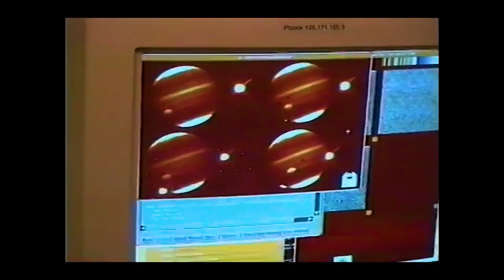Behind the Spacecraft: Kelly Fast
NASA planetary defender Dr. Kelly Fast has a hard and fast rule: “Find asteroids before they find us.” Working in NASA’s Planetary Defense Coordination Office, Kelly is helping send a first-of-its-kind mission to test what it would take to “nudge” an asteroid in space.

The DART mission is a test of a technique that could be used to mitigate the threat of an asteroid on a collision course with Earth should one be discovered in the future. DART’s target is not a threat to Earth. While no known asteroid larger than 140 meters in size has a significant chance to hit Earth for the next 100 years, only about 40 percent of those asteroids have been found as of October 2021.